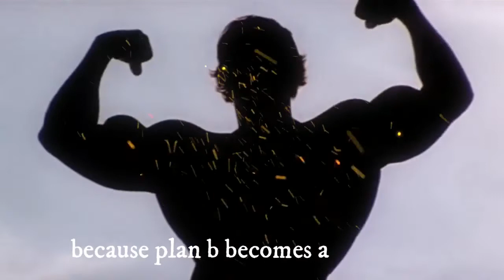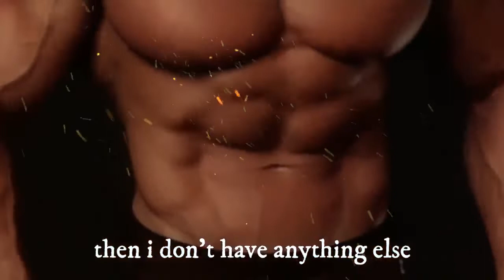Arnold Schwarzenegger l Arnold schwarzenegger stunned the audience l Whoever stays down is a loser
1: This video has no negative impact on the original works (It would actually be positive for them)
2: This video is also for teaching purposes.
3: It is not transformative in nature.
4: I only used bits and pieces of videos to get the point across where necessary.

Motivational Stories does not own the rights to these video clips.